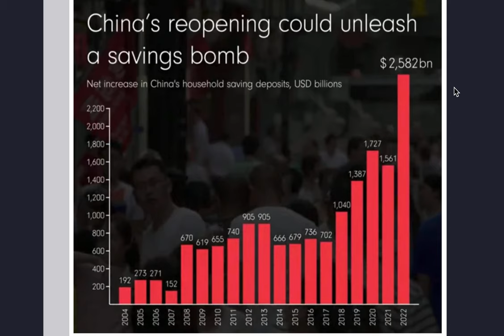$2.5 Trillion Is Going to The US Stock Market from China? Biggest News to the Stock Market 💎✋🚀😭😤🔔🎉🤔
$2.5t spending potential held by Chinese consumers if reopens fully.

American Investor
Canadian Investor
North American
Google Search
Yahoo Search